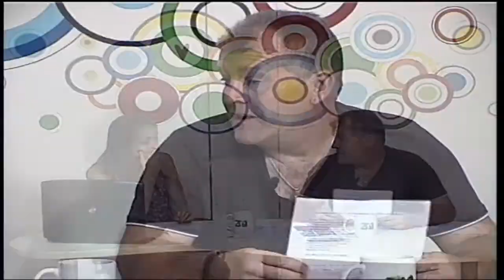Algo que contar Ignacio Moros